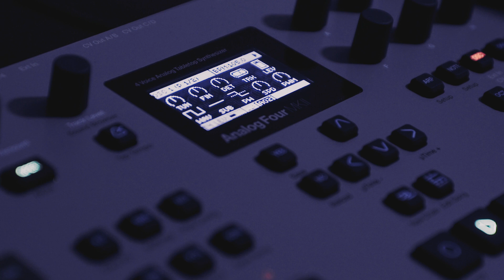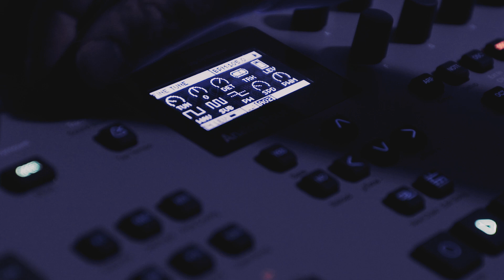How Low Can It Go w/ Elektron Analog 4 MKII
Testing the tones of the Analog Four MKII. All sounds coming from the A4 including effects.